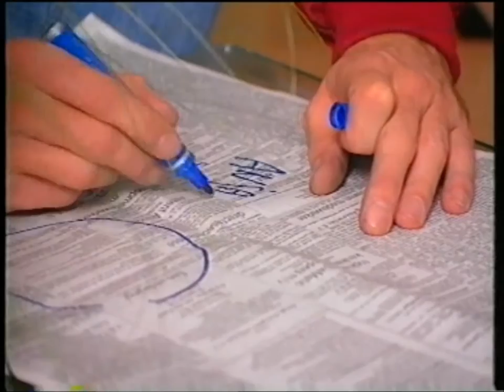12 Steden, 13 Ongelukken - Oss ''Kaartenhuis'' S02E08 (1991)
Uitzending van 23 november 1991.
Regie: Wouter Stips
Geschreven door: Freek Eisvogel en Paul Pelsser

Gerrit heeft meegedaan aan een architectuur-prijsvraag en er
hangt voor hem veel vanaf of hij wint. Zijn vrouw staat echter liever zelf in de belangstelling. Ook vrachtwagenchauffeur Dirk heeft mot met zijn vrouw Anja.

Met: George van Houts, Siem van Leeuwen, Moniek van Male, Caya de Groot, Nico Schaap, Erik de Vogel en Willem van de Sande Bakhuyzen